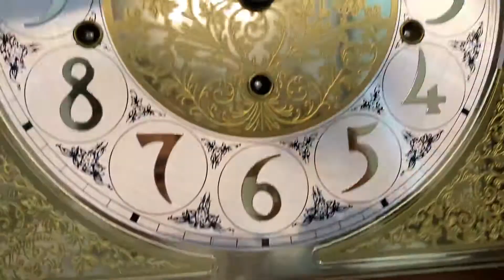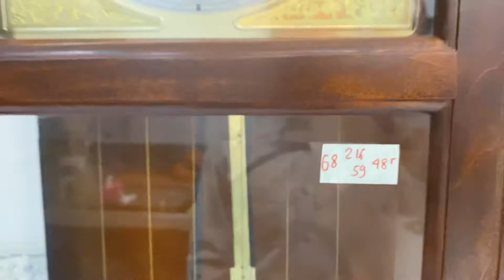Đồng hồ tạ cây nhập nguyên bản từ Mỹ tuyệt đẹp thương hiệu nổi tiếng-HOWARD MILLER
Dáng thùng to đẹp được làm hoàn toàn bằng bằng gỗ óc chó
Lắc chạm tạ chạm 12 gông thép 12 búa chơi ba bản nhạc ngân nga
Rất xứng tầm với  phòng khách của các bác
Giá 48 triệu - Đ/T: 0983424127
Đ/C: Đường Phùng Hưng, xã An Phước, Long Thành, Đồng Nai